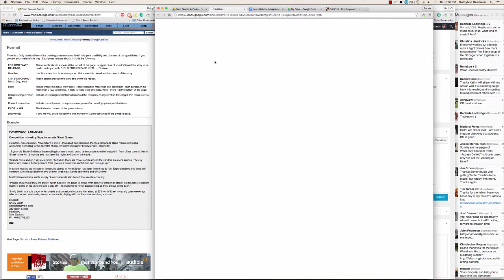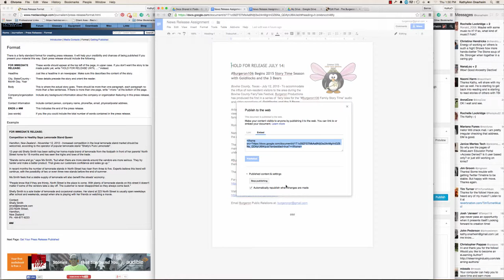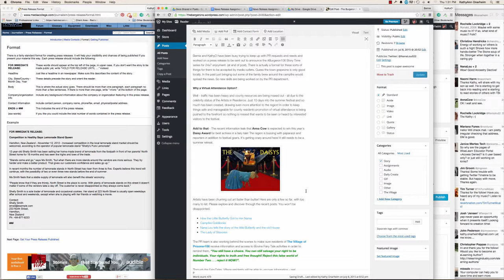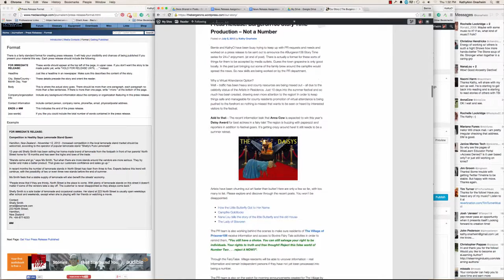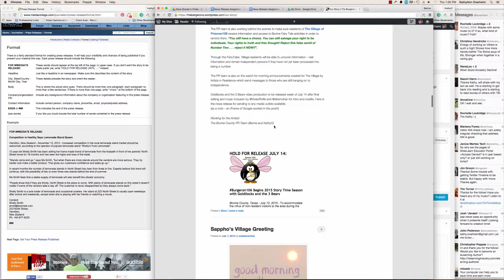Using Google Drive Content as Embed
Short screencast on how to use content in your GDrive in a WordPress blog post. Great for keeping things a primary source and only one place to update no matter how many places it is posted.